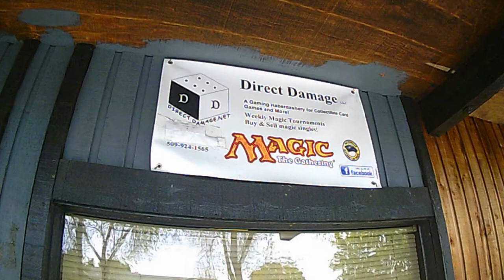Po Town Heroes: Reshiram GX Burns Its Way To Victory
Good Morning everybody, your Po Town Heroes here, with another deck from Dragon's Majesty that is sure to burn its way to the top. Its Reshiram GX

So while this isn't an ideal list for us, there is no disputing the sheer power this dragon has to offer. for 1 energy, it can accelerate energy to itself, giving it a massive boost while your opponent is still setting up. for 4, you can hit for 110 and leave them burned, and with Infernape adding 6 damage counters instead of 2 for burn, damage starts adding up really quickly. And if you need it, you can use Reshiram's GX attack to accelerate 5 energy to your bench Pokemon so you are never without an energy and you can avenge him with your bench.

and as always, may all your games go well and may the top deck be in your favor

#Pokémon - 15

* 1 Oranguru PR-SM SM13
* 2 Chimchar UPR 21
* 2 Oricorio GRI 14
* 1 Reshiram-GX DRM 65
* 1 Reshiram-GX DRM 11
* 2 Slugma CES 23
* 1 Victini {*} DRM 7
* 2 Magcargo CES 24
* 1 Monferno UPR 22
* 2 Infernape UPR 23

* 2 Rescue Stretcher GRI 130
* 1 Lillie SUM 147
* 2 Fiery Flint DRM 60
* 2 Rare Candy CES 142
* 3 Tate & Liza CES 148
* 1 Kiawe BUS 144
* 2 Judge BKT 143
* 1 Field Blower GRI 125
* 3 Guzma BUS 115
* 1 Energy Recycle System CES 128
* 2 Wela Volcano Park DRM 63
* 3 Ultra Ball SLG 68
* 3 Cynthia UPR 148
* 3 Choice Band GRI 121
* 2 Nest Ball SUM 123

#Energy - 14

* 14 Fire Energy Energy 2